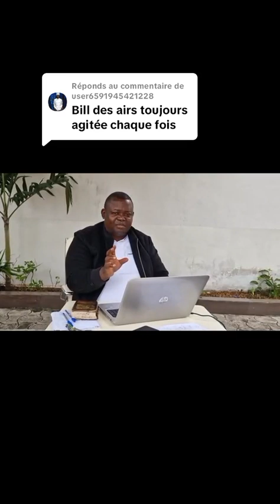le pasteur Bill des airs est animé par un esprit denominationel dixit pasteur Bill branham